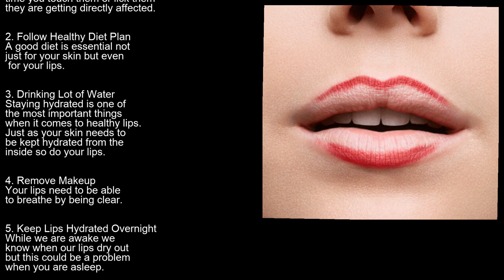Oriflame lip balm lip care for men and women part 5